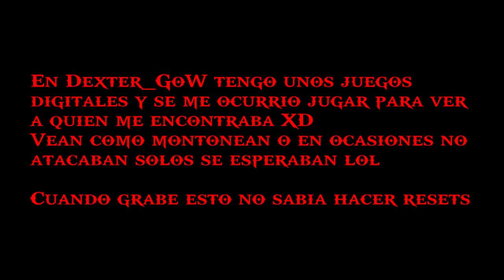God of war ascension - Algunos recuerdos XD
Descripción ###
Juego: God Of War Ascension
Sistema: PS3

### Comentarios ###